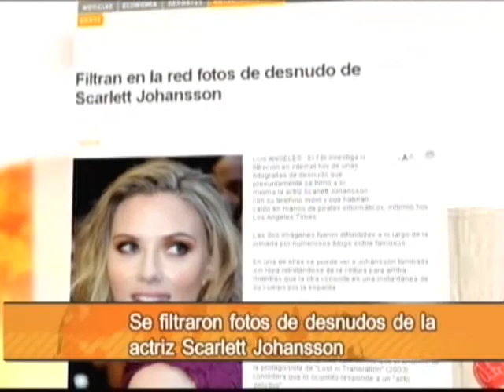Filtran en la red fotos de Scarlett Johansson 480p